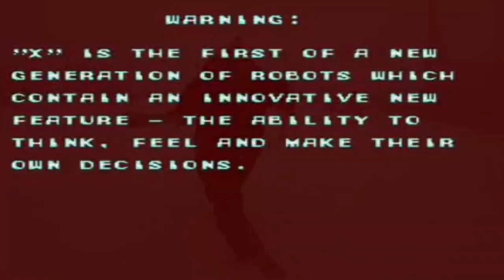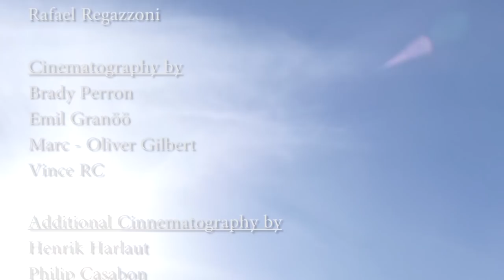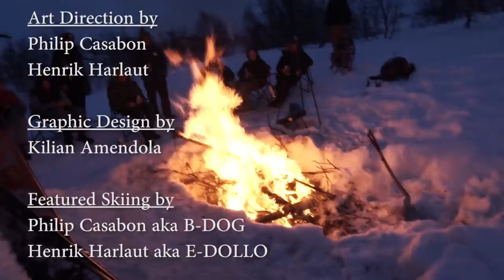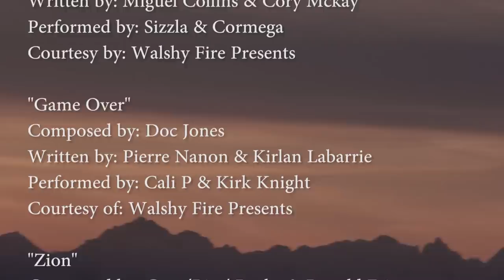BE Inspired: Phil Casabon & Henrik Harlaut